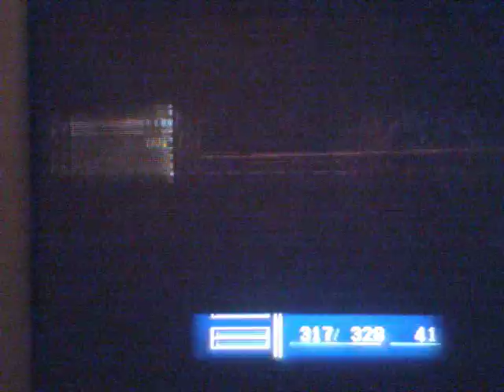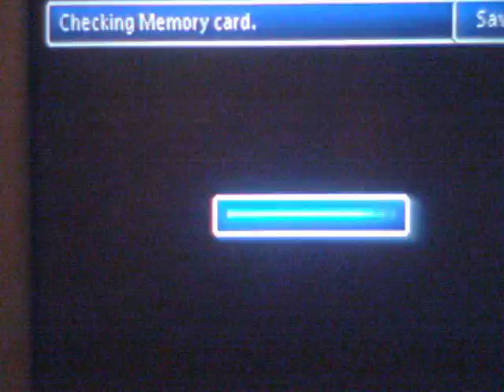playing finall fantasy 7 part 1: no more pokemon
lost pokemon colleseum so have to do somthing els